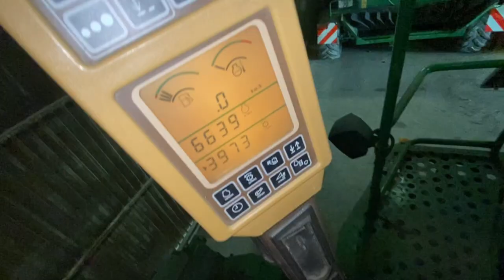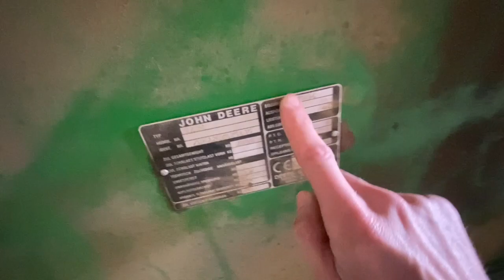John Deere 9640 WTS стоит своих денег 55€ у вас +-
Jd 9660 wts
2003 год
Жатка 622р ,2004 год тележка
Наработка 6600/3700ч